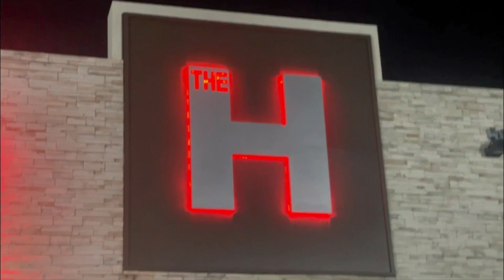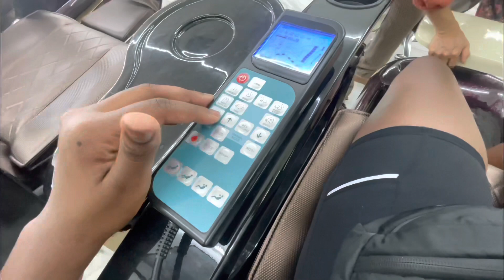Atlanta | 23rd Birthday Vlog Part 1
Q&A
Race : Black
Ethnicity : Haitian
Nationality : African American
Age : 22
Residence : Orlando , FL  USA